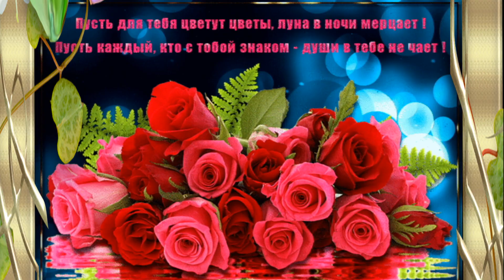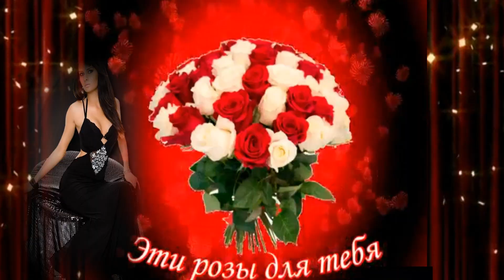Эти розы только для тебя - исп. Андрей Шпехт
Эти розы только для тебя —исп. Андрей Шпехт.Автор музыки. Андрей Шпехт. Автор текста. Владимир Холод.                                                                                  Дождь прошёл ленивый,
Солнце в облаках.
Я уже счастливый
И букет в руках.

Сердцем выбрал розы
Для любви своей,
Капли в них и слёзы,
Радость всё сильней.

Эти розы только для тебя,
Для души с которой жить останусь.
Ты подаришь мне улыбку дня,
Никогда с тобою не расстанусь.

В лепестки живые
С нежностью гляжу,
В них глаза родные
Снова нахожу.

Я несу любимой
Алые цветы,
Дорогой и милой
Из моей мечты.